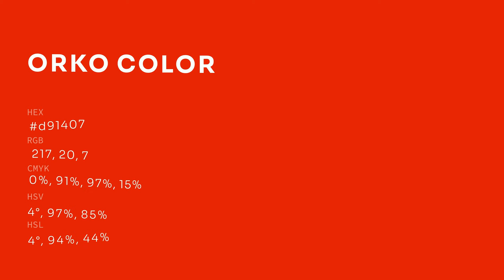Orko color d91407 hex color - Red color - Cool color d91407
What color is Orko ? d91407 hex color - Red color - Cool color d91407

Hex d91407 Color Code is also known as Orko color.